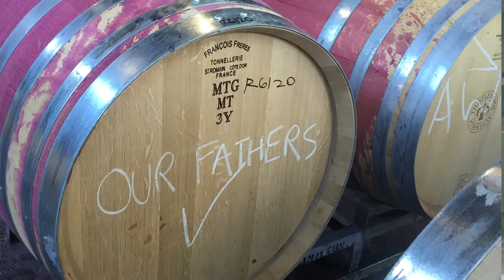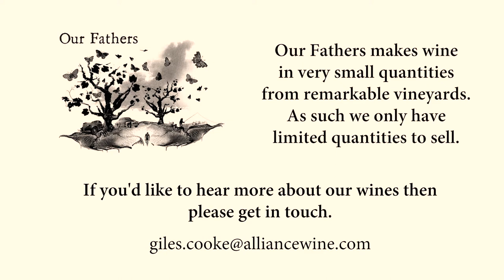"Wine is forgotten Craft Drink" says Master of Wines Giles Cooke | Holyrood PR Agency in Edinburgh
In a trend of craft food and drink, everyone seems to forget that wine was and always has been the ultimate craft beverage. Master of Wine, Giles Cooke explains how wine is more craft.